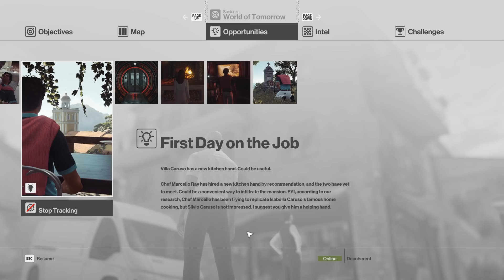Hitman - Part 4: It's Always The Cook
Hitman is a stealth game in which we'll be travelling the world, assassinating targets for hire! Each contract offers a tremendous number of possible paths to eliminating our objective, from infiltrating and rubbing shoulders with the most influential people in the world, to poisoning their food, garroting them from the shadows, arranging convenient "accidents", and lots more! Can I manage to actually be unobtrusive in a world where things can explode?